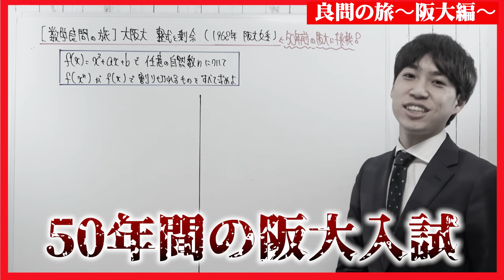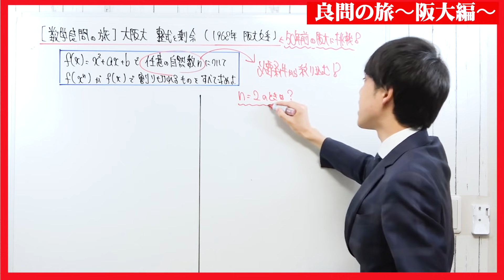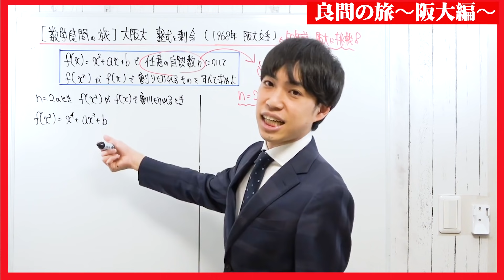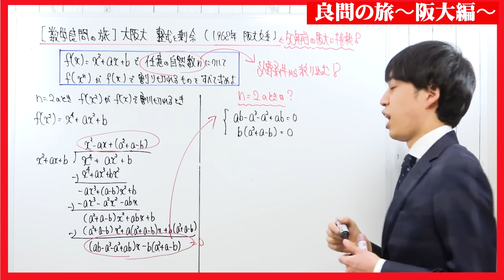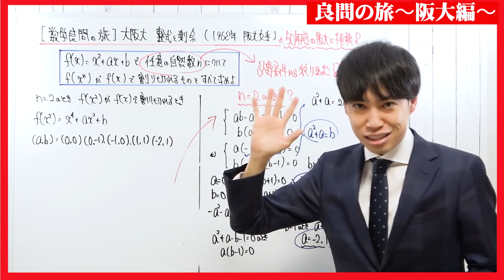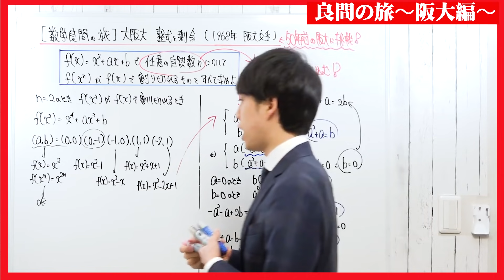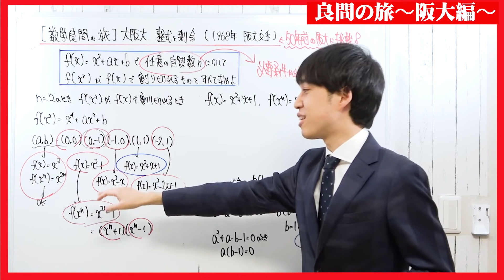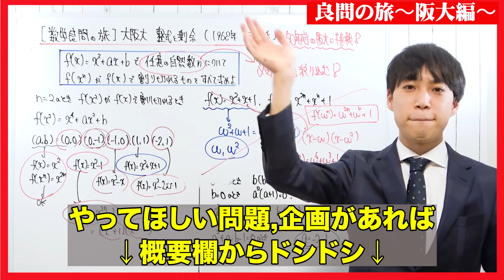【数学良問の旅】50年前の阪大入試に挑戦！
こういう系の問題は、阪大や京大でよくみるイメージです！
関西では鉄板なのかな？文系で出題されるとかなり差がつきます。

１つ１つチェックして、役立つものは動画にしていきますね^ ^